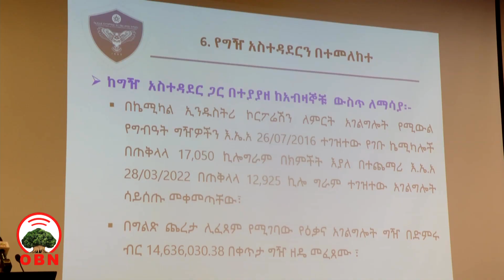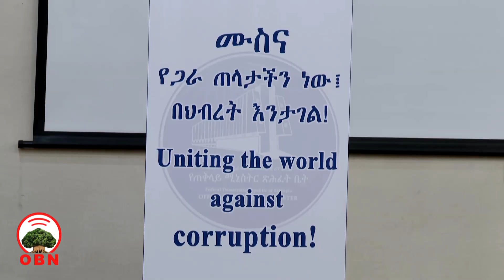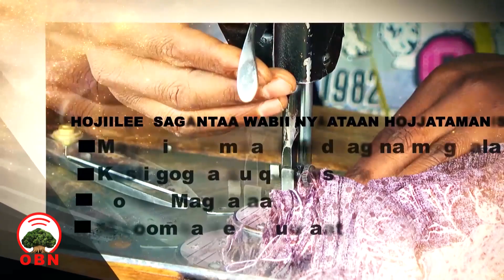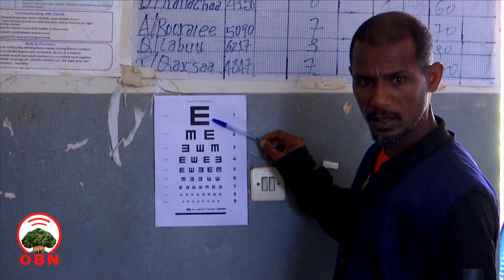Oduu Roobii Guyyaa 19/03/2016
Oduu Guyyaa 19/03/2016